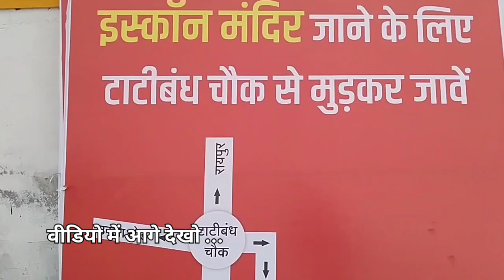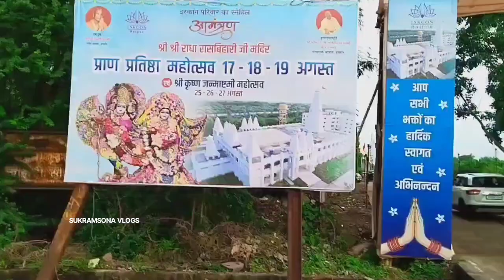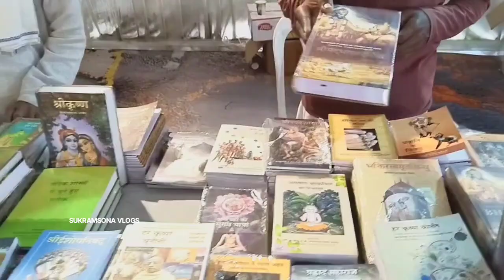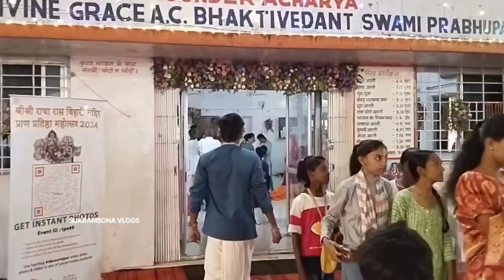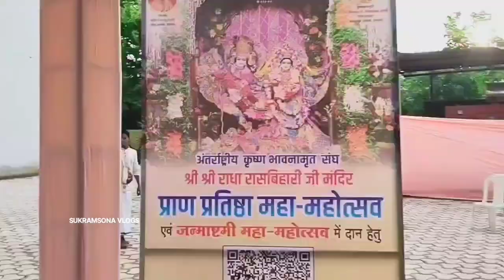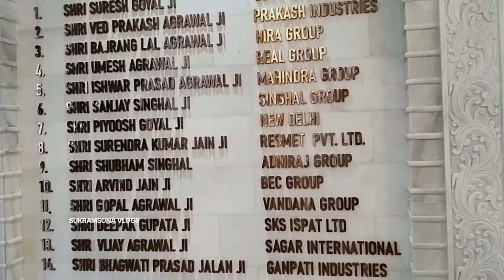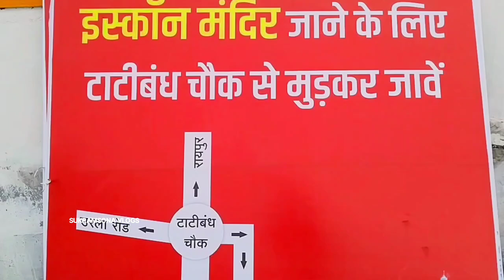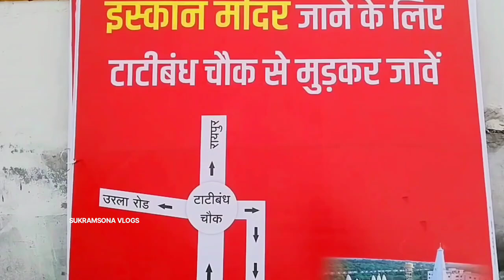प्राण प्रतिष्ठতा पूजन नया इस्कॉन मंदिर ! Iskcon Temple Raipur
kalahandi kattappa dance status
infringing.